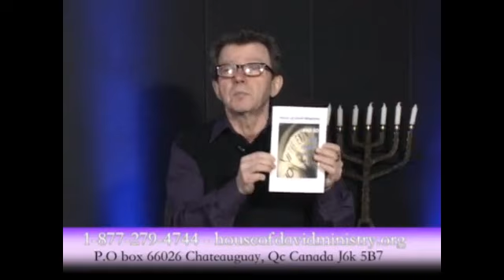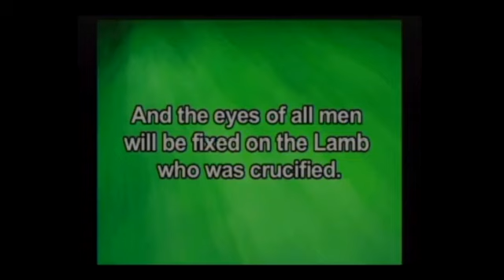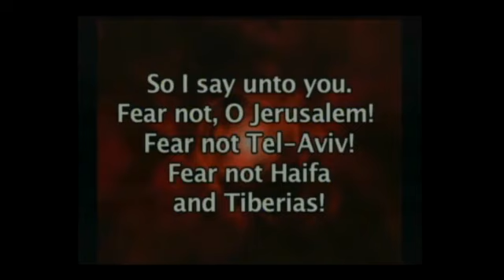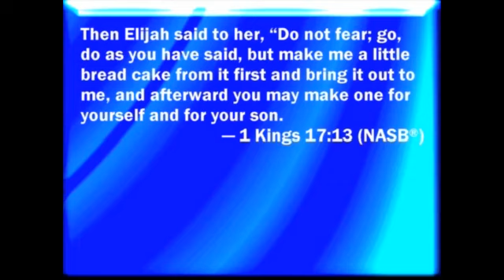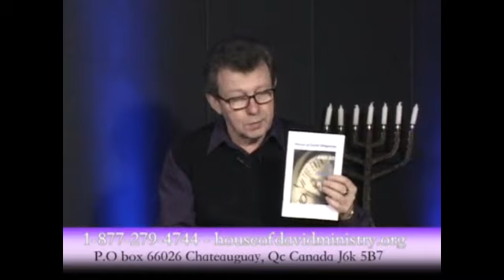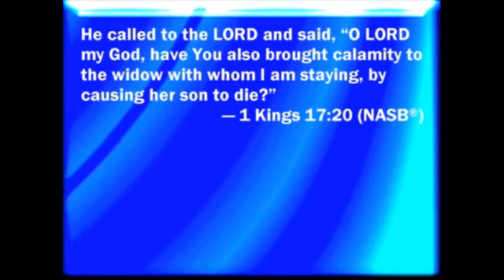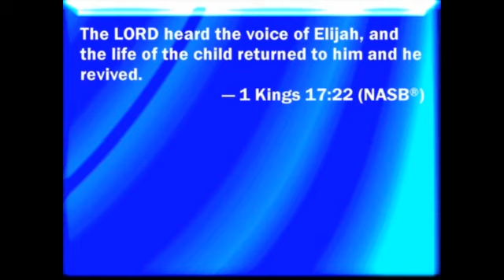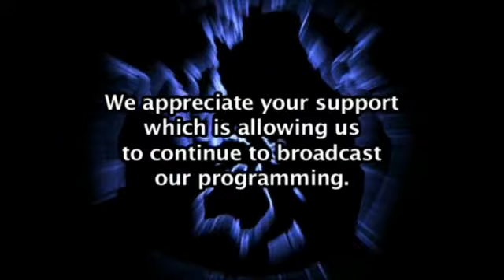The Faith of Elijah 2 March 10